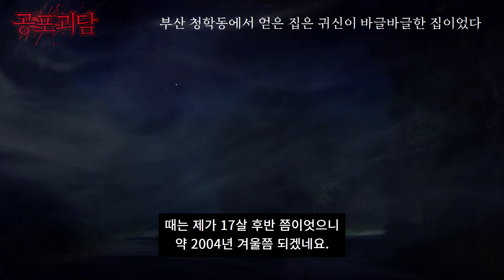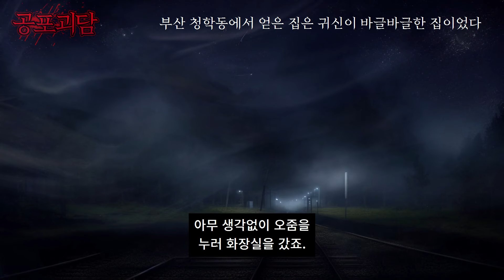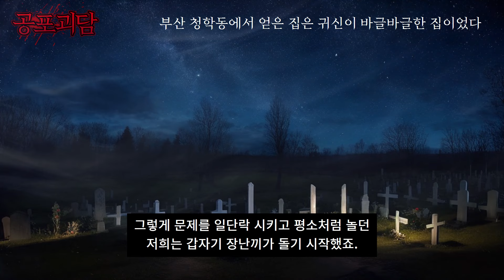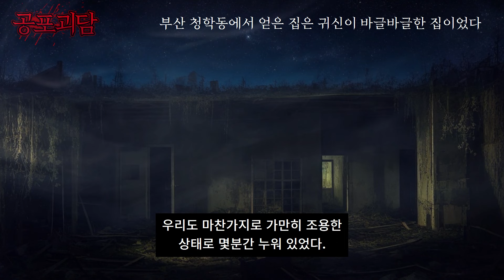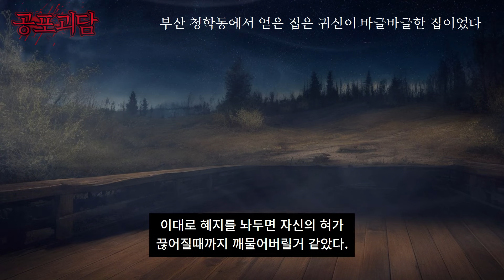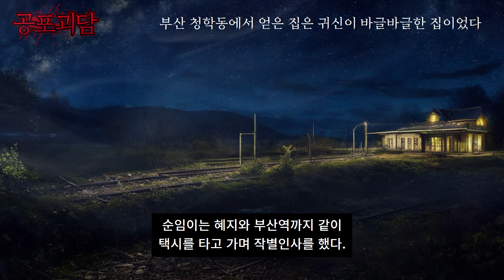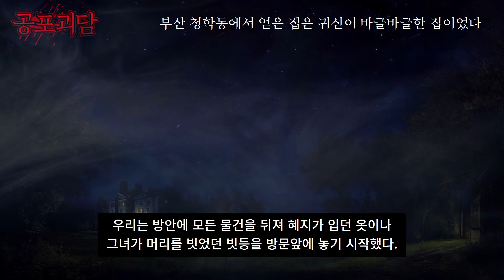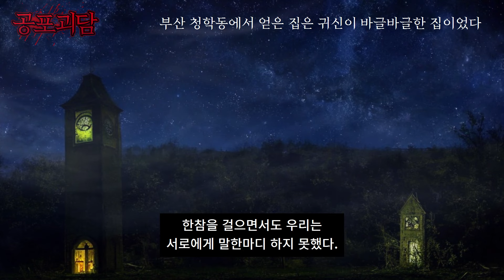부산 청학동에서 얻은 집은 귀신이 바글바글한 집이었다